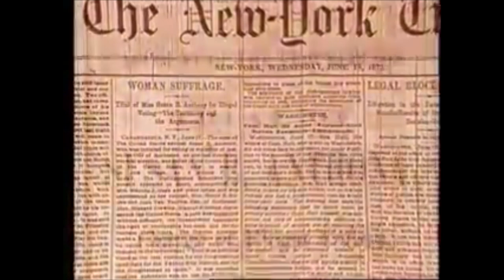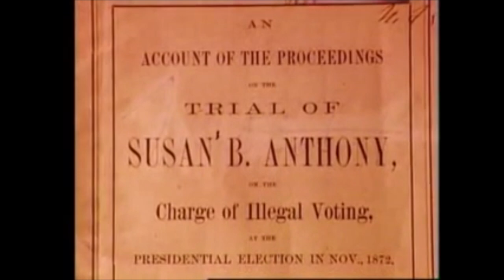Susan B. Anthony: An Act of Courage | Biography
Susan Brownell Anthony (February 15, 1820 to March 13, 1906), better known as Susan B. Anthony, was an American writer, lecturer and abolitionist who was a leading figure in the women's voting rights movement. Raised in a Quaker household, Anthony went on to work as a teacher. She later partnered with Elizabeth Cady Stanton and would eventually lead the National American Woman Suffrage Association.